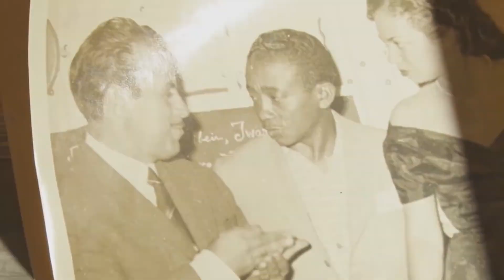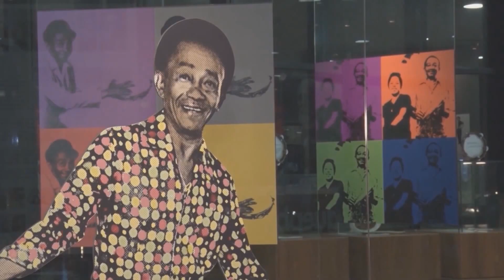Quadro Memória - Jackson do Pandeiro